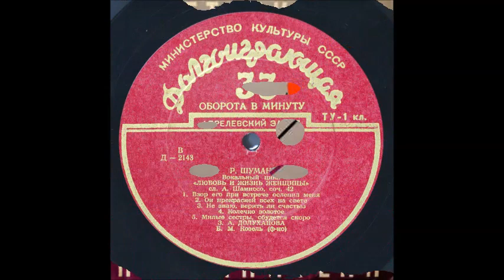Шуман Шамиссо Любовь и жизнь женщины Не знаю верить ли счастью Зара Долуханова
SHCUMANN
FRAUENLIEBE UND -LEBEN, OP. 42 (Adalbert von Chamisso) Recorded 1953
3. Ich kann’s nicht fassen
Ф-но - Берта Козель